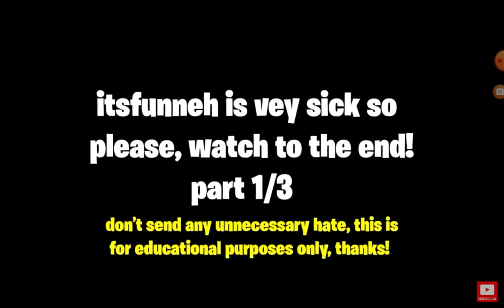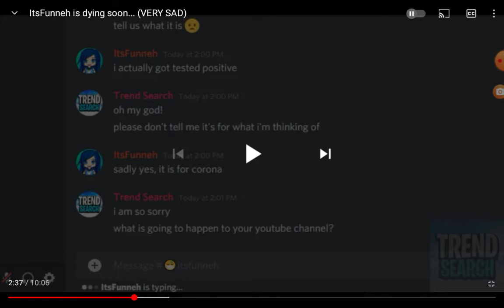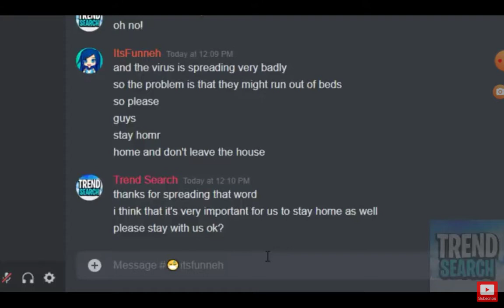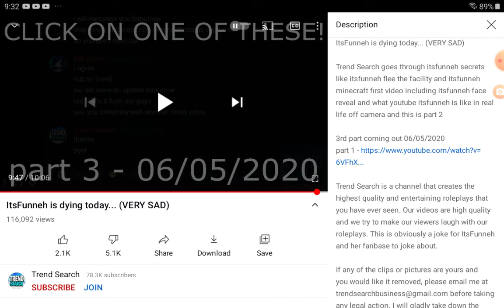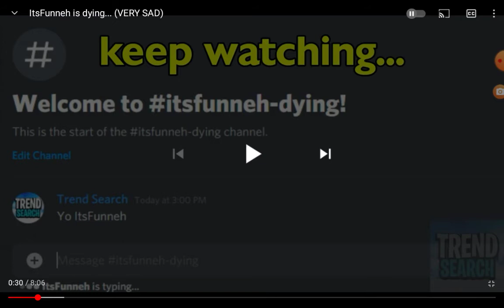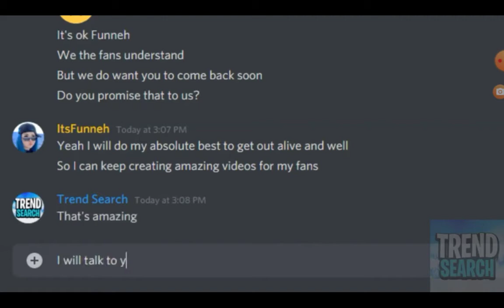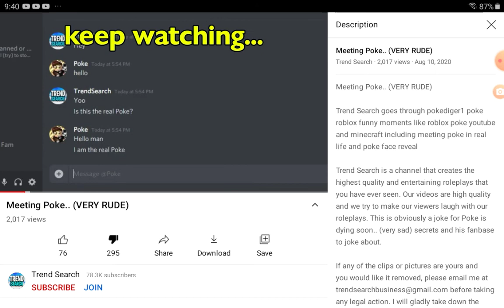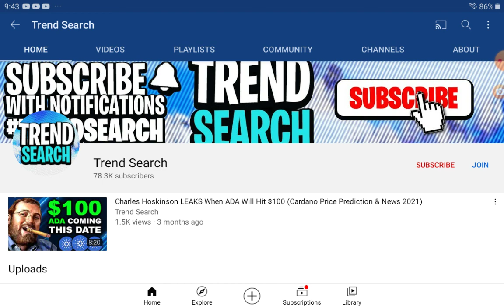Meet Trend Search, He FAKES YOUTUBERS DEATHS FOR VIEWS